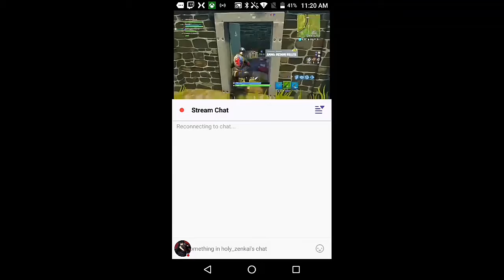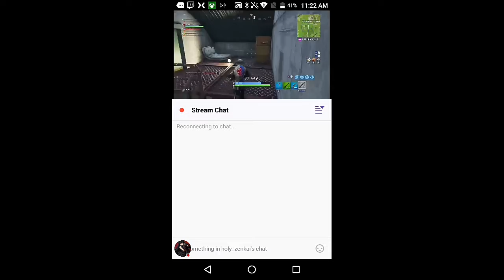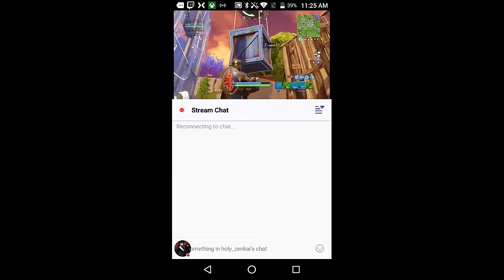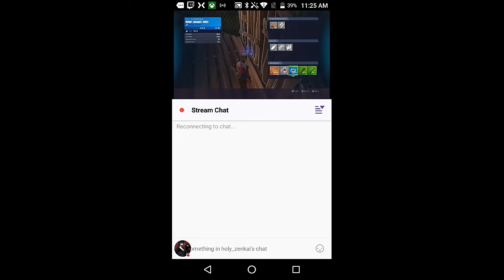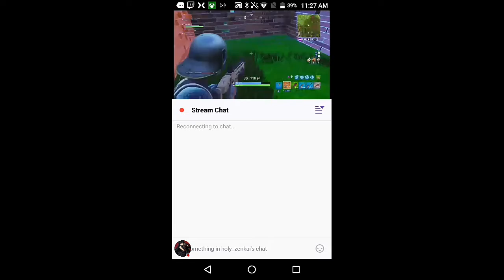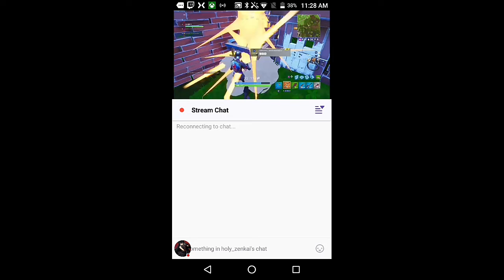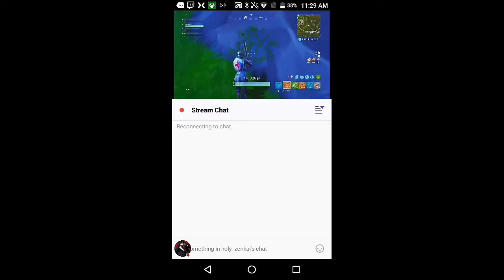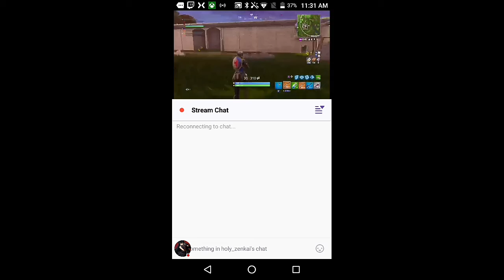Fortnite gameplay- I messed up